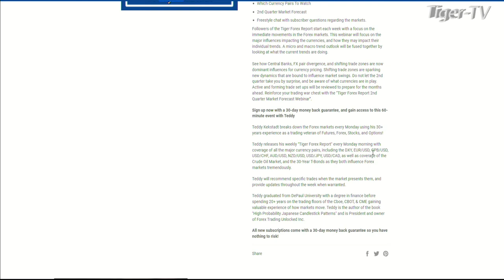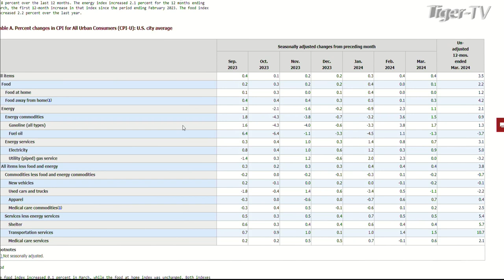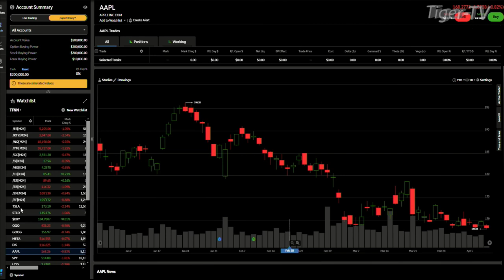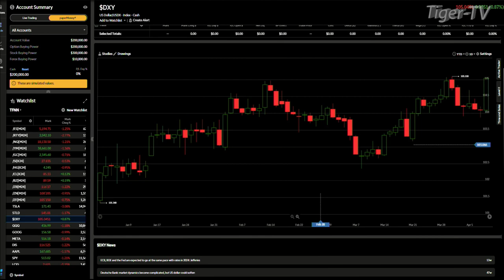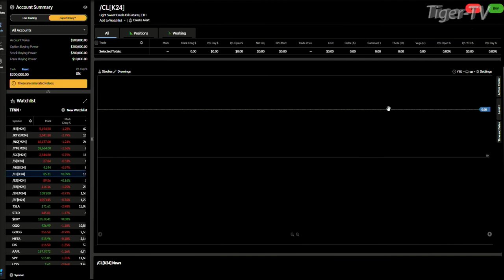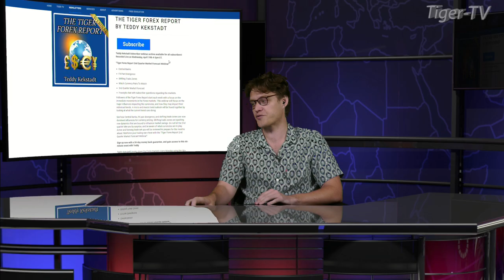April 10th, Teddy Kekstadt on The Morning Market Kickoff- 2024